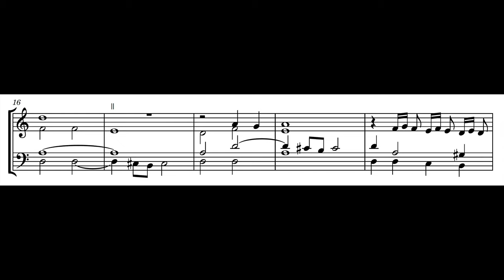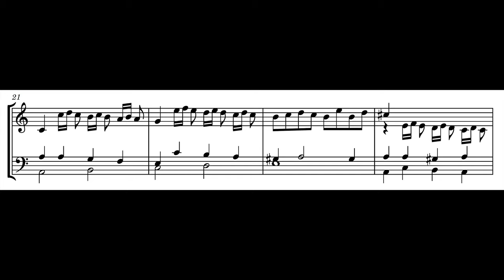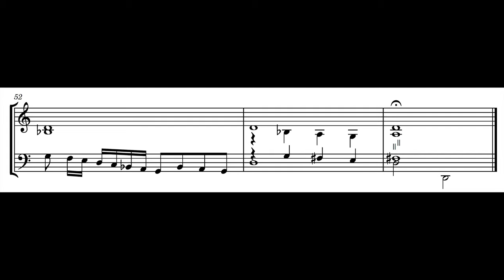Samuel Scheidt – Præludium D♭, SSWV 576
Samuel Scheidt (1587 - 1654) – Præludium D♭, SSWV 576 aus der Husmann-Tabulatur

HW Prinzipal 8' + Oktave 4' + Quinte 3' + Oktave 2' + Mixtur IV